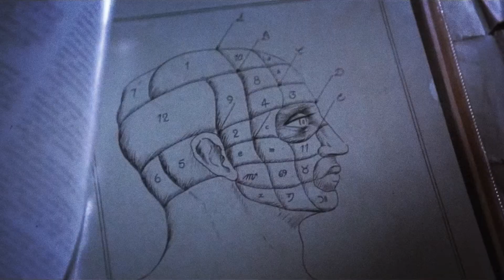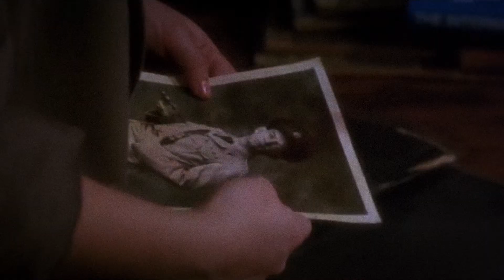Pinhead │ Character History - Part I │ Hellraiser Explored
Exploring the 'Hellraiser' Franchise / Presented by TobattoVision

The Story of Pinhead - Part 1 : 'Hellraiser' & 'Hellbound: Hellraiser II'

In Part I of Pinhead, we take a look at the character's story-line as depicted in the first two films of the 'Hellraiser' film series.

Stay Spooky.